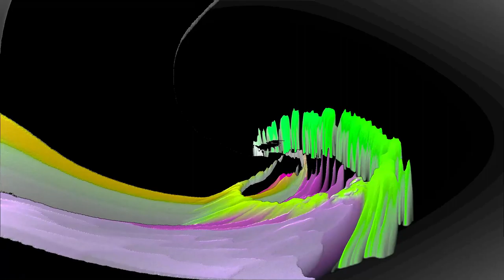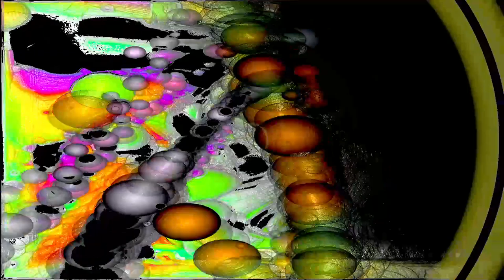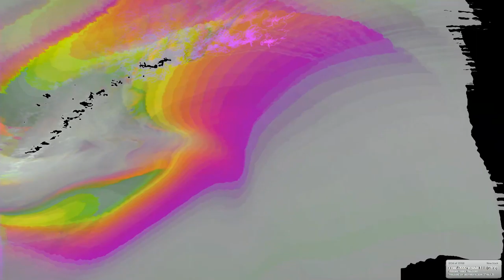[EPILEPSY WARNING] structures of reality in the void 2 *Photosensitivity Warning*